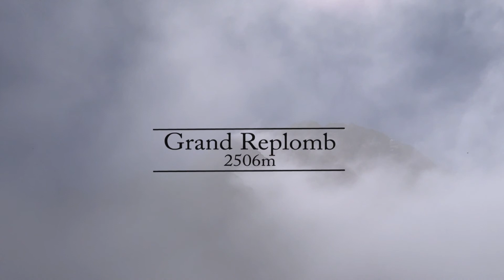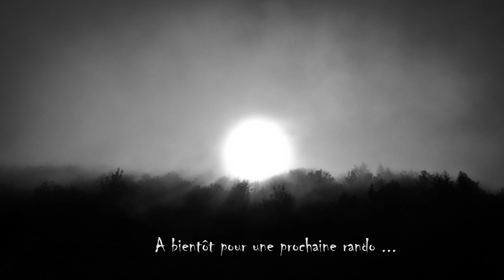[20/09/2015] Grand Replomb avec Fanny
Grand Replomb en partant de pré Marcel, retour en rappel dans la brèche puis descente dans le pierrier, Rafour et habert des Jarlons.